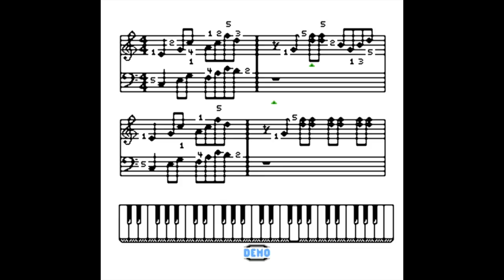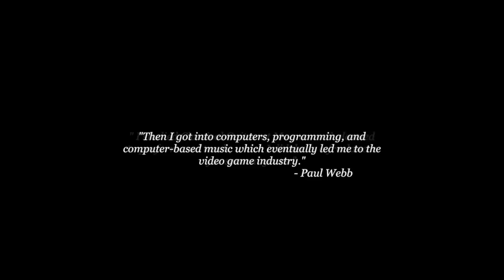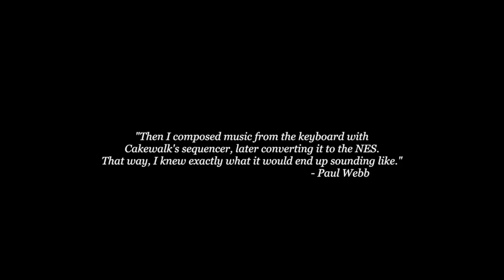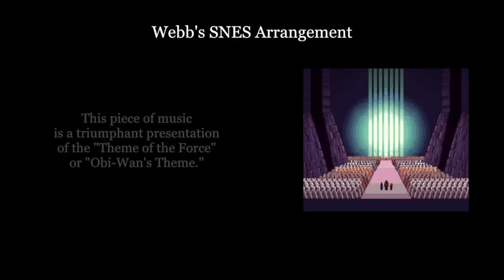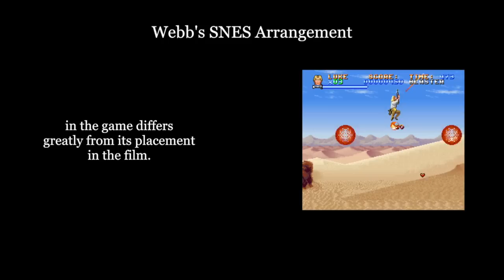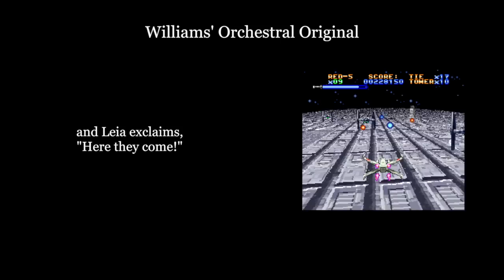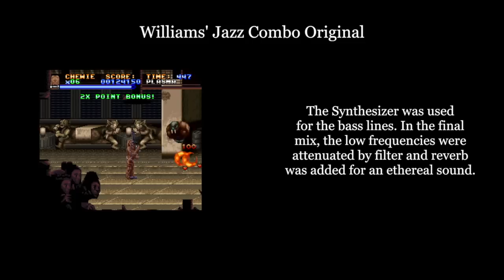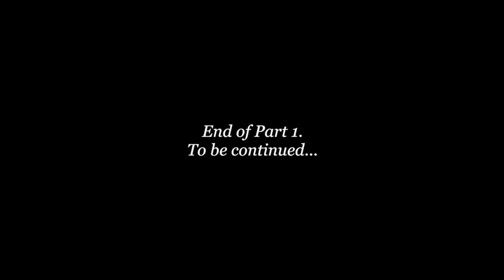Video Game Music Professor (VGMP) - Episode 8: The Super Star Wars Trilogy (Part 1 of 3)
The Video Game Music Professor (VGMP) is a show which explores the music of video games. Part history, part listening, part music theory - all to bring attention to these great composers and their music. This eighth episode features the SUPER STAR WARS TRILOGY, a fantastic trilogy of games on the Super Nintendo Entertainment System.

("Special Thanks" is strictly to say thank you to a particular content creator that I enjoy. It should not be understood as their endorsement of my channel. It is my endorsement of their channel.)

XBOX 360 - VGMP
PS3 - VGMusicProf